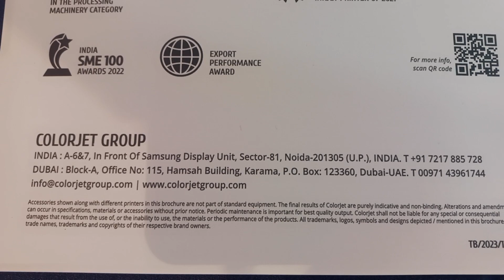22 January 2024